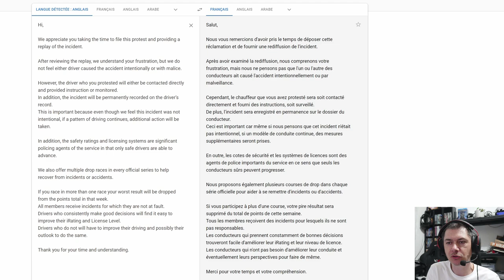LE REPORT sur IRACING, est ce utile???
Salut,
Vidéo différente aujourd'hui, je vous fait une petite analyse d'accident et vous explique comment se passe un report sur Iracing, et est ce vraiment utile...

PS5
PS4PRO

SIMRACING:
Fanatec CSL ELITE PS4
Pédalier CSL
Cockpit ART